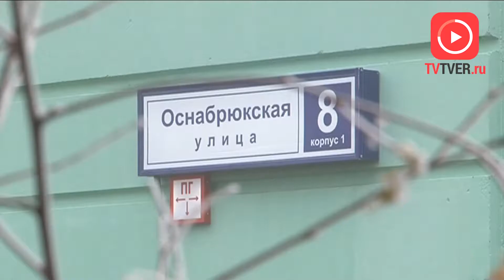ИПОТЕКЕ – НЕТ, ЖИЛИЩНОМУ КООПЕРАТИВУ – ДА! 2018-06-14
В России ежегодно появляются сотни многоэтажных домов. Большая часть квартир куплена на средства коммерческих банков. Сегодня ипотека – это единственный способ для жителей нашей страны, чтобы приобрести жилье. Квартиры после начисления процентов становятся даже не золотыми, а платиновыми. В ЛДПР уверены, необходимо отказаться от ипотек и долевого строительства и вернуться к созданию жилищных кооперативов, как было в советские годы.